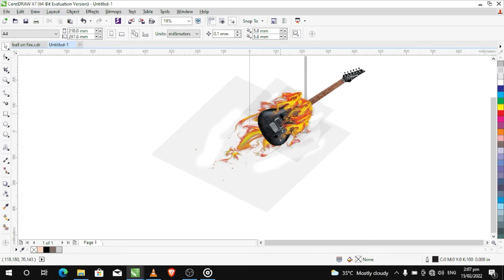Setting Guitar on Fire in Corel draw x7.